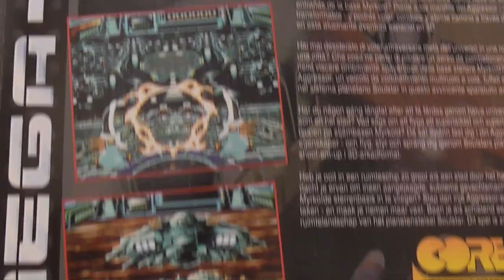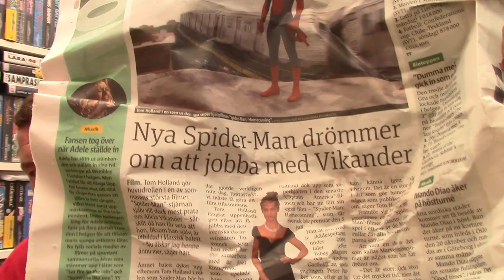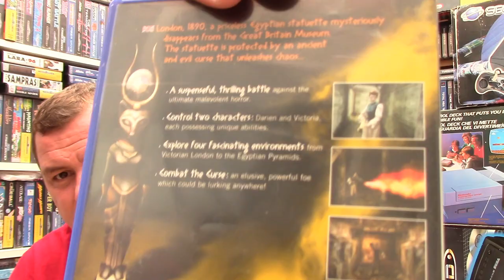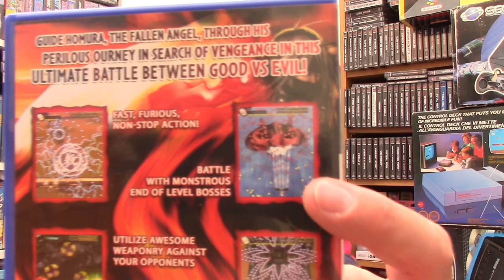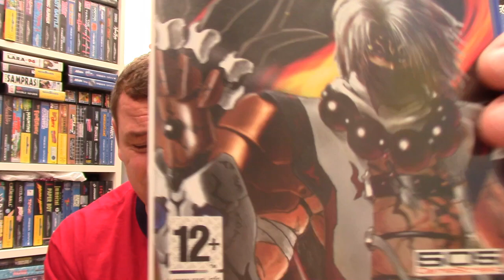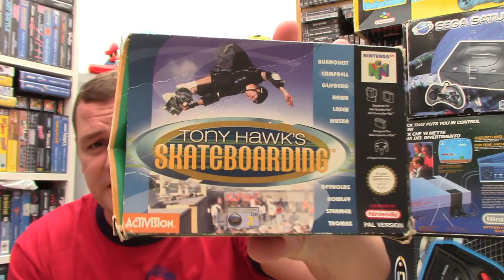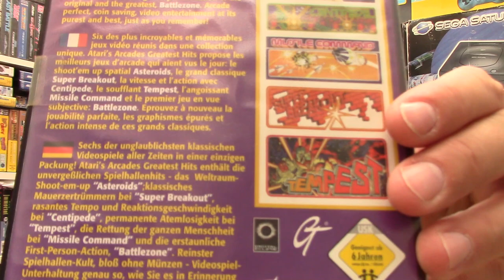Channel Update & Doncaster Video Game Market - 13th August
Many thanks to all of those that attended the Doncaster Video Game Market and if you bought anything double thanks ;)